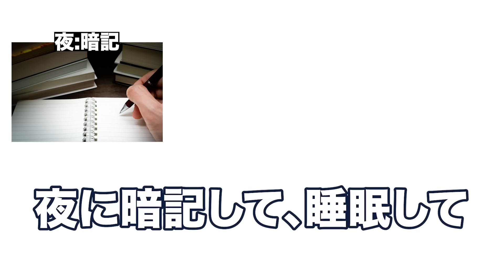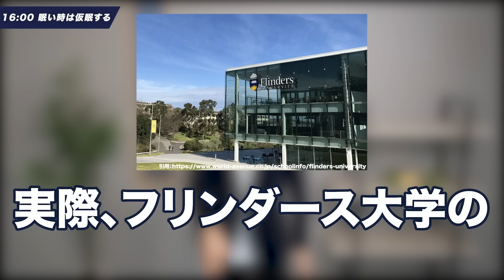【週5日これ】志望校に合格する受験生の平日ルーティン【勉強】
メンバーシップ（Gold Member）登録はこちら↓
（iPhoneの方は、Webブラウザからご入会できます）

企業PRタイアップはこちら

【企業PRタイアップ実績】等の詳細はこちら

これからYouTube展開したい企業様はこちら

00:00 intro
00:16 固定時間で起床
00:42 家を出発
01:00 英単語・古典単語を復習
01:47 学校の授業
01:51 即帰宅or自習室へ
02:12 眠いときは仮眠
02:42 1,2科目に絞って勉強する
03:10 ながら勉強をしない
03:40 英単語・古典単語を暗記
03:58 就寝
04:05 まとめ